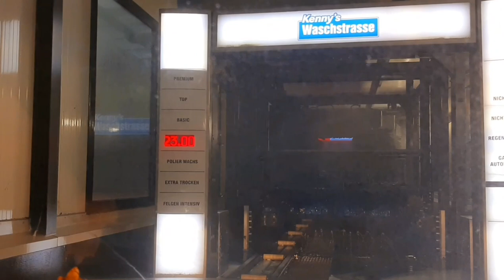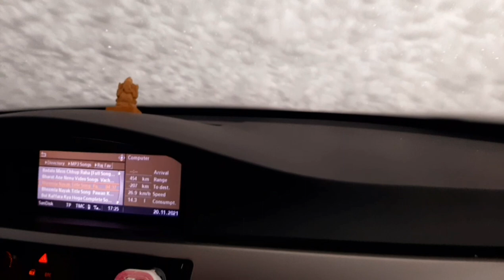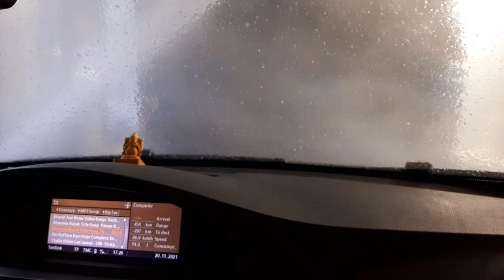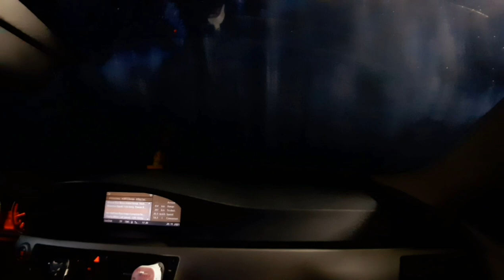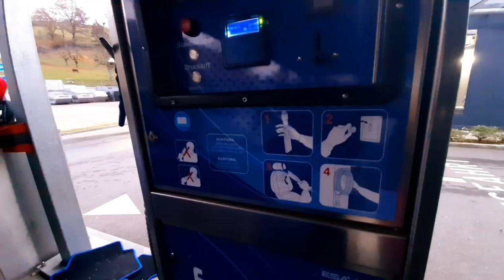Ma BMW car ni uthiki aresam 😄 | Automatic Car Wash in Switzerland | Telugu vlogs | Telugu traveller